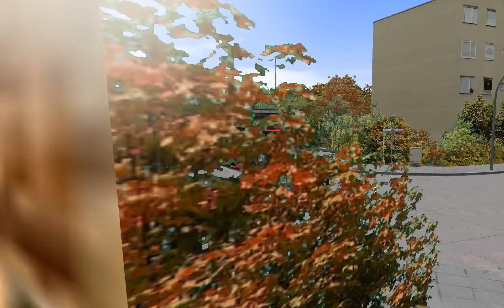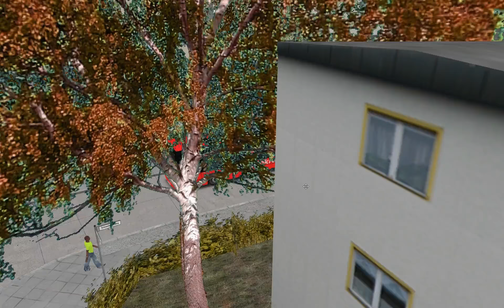Let's Play OMSI - #074 - Weyershausen Linie 2